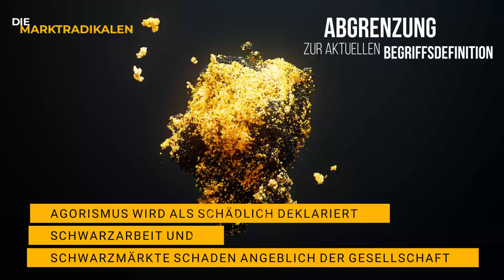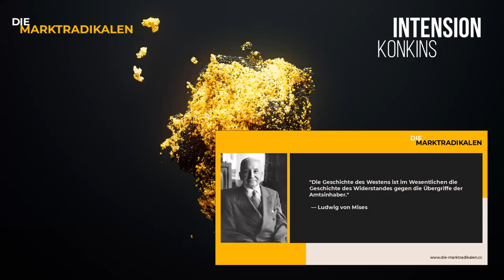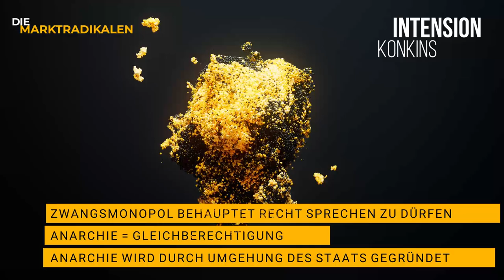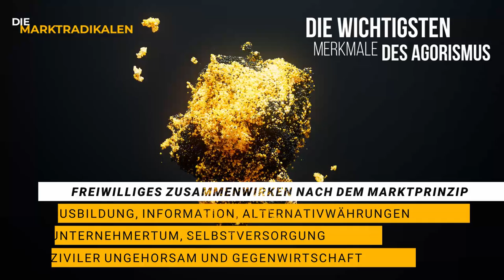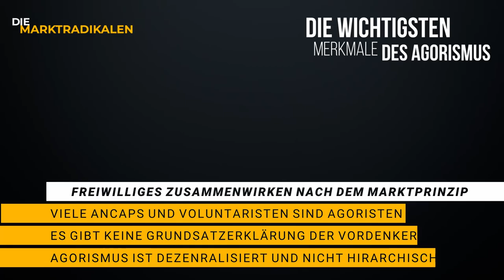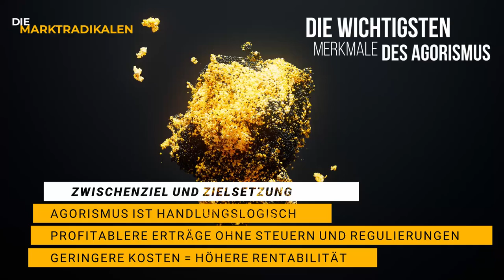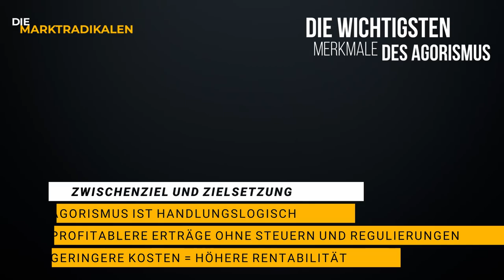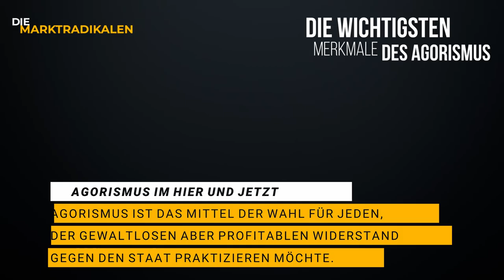[Nur kurz...] Agorismus / Counter-Economics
Text: AnCapOHOLIX
Stimme: DerRosarotePanzer
Schnitt: Unbasiert

AnCapOHOLIX

DerRosarotePanzer

Sozialismus ist zum Kotzen (Buch)

Unbasiert

UNTERSTUETZEN

Monero:
46spZwNxX4c1QjwLKfGXstXvQSoCL9FHdY7cU6EbV3ny4cxeB66njotHVCYCVNMKYSNCf1RZwysAhSioENAkRPykHyxWwpr
Dash:
XutaP9B8jcBxcPUTkQGrrdbksHNubNzkNm
Ethereum:
0xCB4B99c6c1a62bd3f38bf5e53A9419a7dac12bC5